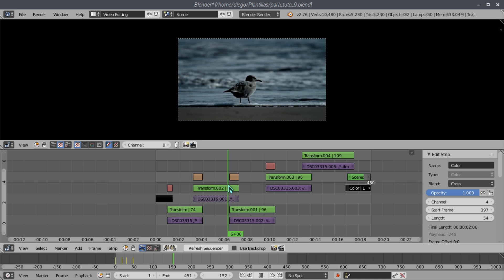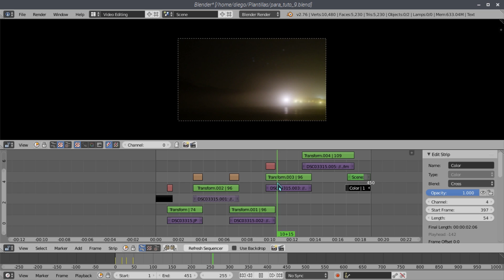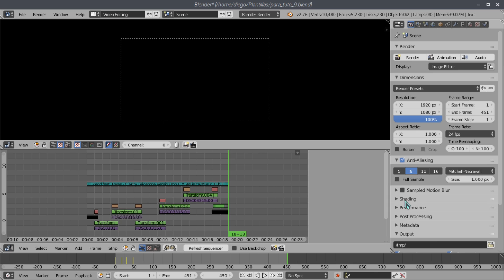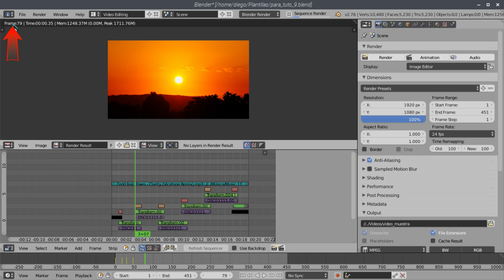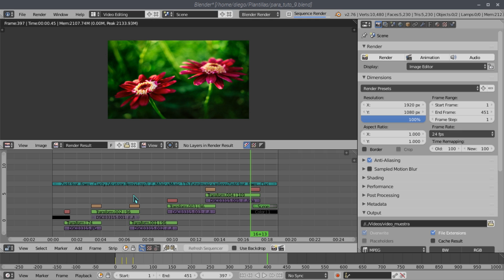Tutorial Editar videos con Blender - Parte 9 - Exportar videos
Hola mi Gente linda! disculpen la demora... Pero por fin les enseño a como exportar/renderizar los videos! Es bastante sencillo!

Este tutorial termina la primera parte de la serie sobre aspectos básicos de Blender como editor de videos. Lo que se viene de ahora en adelante son tutoriales centrados en efectos, animaciones y otros basados en mis videos y en los videos de otros... espero que sigan mi canal!